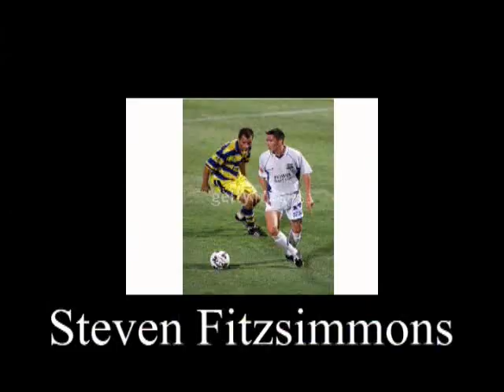Steve Fitzsimmons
Highlights of NSL and A-League player Steve Fitzsimmons while he was at Parramatta Power, Brisbane Strikers and Marconi. Steve currently plays for Gold Coast United in the A-League..Please rate my video